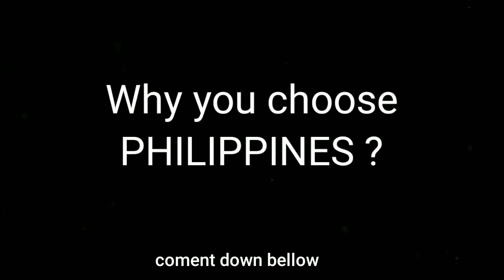THE REASON WHY PRES.DUTERTE CHOOSE THE PHILIPINES MORE THAN OTHER COUNTRY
pres. duterte said he love philippine more than other country
funny video minecraft 2022,funny video movie2022,funny video memes2022,
funny video mobile legend2022,funny video motor 2022,funny video moments 2022,
funny video ml tiktok 2022,funny video monkey2022,
p.m funny video 2022,m a s t funny video 2022g y m funny video2022,
funny video pinoy memes 2022 ,funny video part 2 2022,l&p funny videos 2022,
m p funny video 2022,grand p funny videos 2022,u.p funny video 2022,
funny video roblox 2022,funny video reaction 2022,funny video run 2022,
funny video reaction pinoy 2022,funny video ros 2022,funny video raffy tulfo 2022,funny video racing 2022, funny video rides 2022,r funny videos 2022,k c r funny videos 2022,
mr triple r funny videos 2022,mona re funny video 2022,t r funny videos 2022,
safik da r funny video 2022,wagon r funny video 2022,jibon mahmud ar funny video 2022,funny video squid game 2022,funny video song 2022,funny video scary 2022,
funny video status 2022,funny video showtime 2022,funny video spider-man 2022,funny video short 2022,s funny videos 2022 , s funny videos 2.0 2022 ,
taste kha h funny video 2022,suji h funny video 2022,